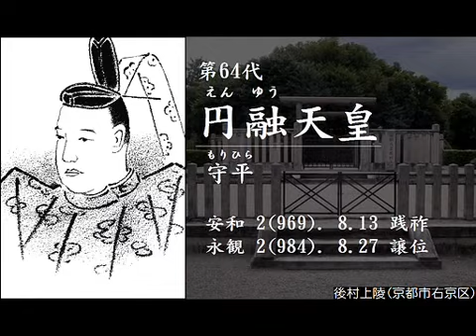history of japan HISTORY OF JAPAN